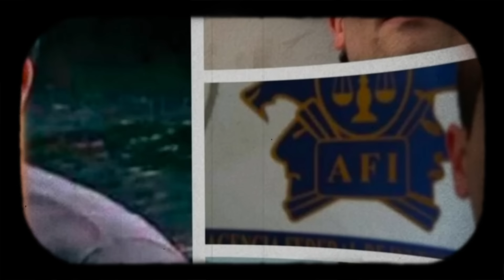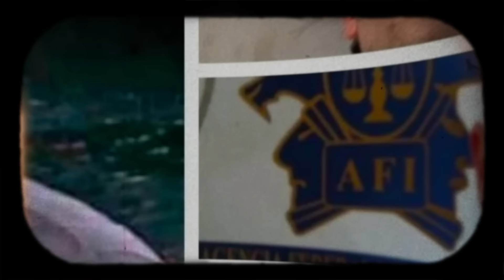💥¡¡LES CAYERON!! Fuerzas Especiales DETIENEN A 9 Escoltas De Ivan Archivaldo En Sinaloa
💥 ¡¡Les cayeron!! Fuerzas Especiales detienen a 9 escoltas de Iván Archivaldo en Sinaloa

¿Es este el golpe que podría debilitar la seguridad de Iván Archivaldo y su organización? En un operativo estratégico y exitoso, las Fuerzas Especiales lograron capturar a 9 escoltas de Iván Archivaldo Guzmán, uno de los principales líderes del Cártel de Sinaloa. Esta detención representa un golpe directo a la estructura de protección del cártel, afectando la capacidad operativa de los Chapitos en la región.

El operativo se llevó a cabo en una zona estratégica de Sinaloa, donde las autoridades, tras semanas de inteligencia y vigilancia, localizaron y arrestaron a los escoltas sin mayores incidentes. Estos elementos de seguridad eran conocidos por su lealtad y entrenamiento, y su captura debilita significativamente la protección cercana de Iván Archivaldo.

La caída de estos escoltas podría tener serias implicaciones para el cártel, ya que un golpe directo a la seguridad personal de un líder como Iván Archivaldo puede desestabilizar temporalmente sus operaciones. Sin embargo, las autoridades están en máxima alerta, conscientes de que esta acción podría desencadenar represalias violentas por parte de los seguidores del cártel.

La comunidad local se encuentra en estado de alerta, preparada para cualquier eventualidad, ya que los enfrentamientos entre las fuerzas de seguridad y los cárteles siguen siendo un desafío constante en la región. Este operativo destaca la continua lucha entre las fuerzas del orden y las organizaciones criminales en México.